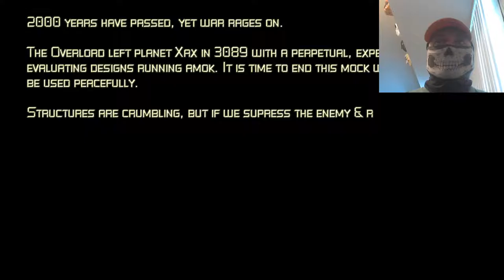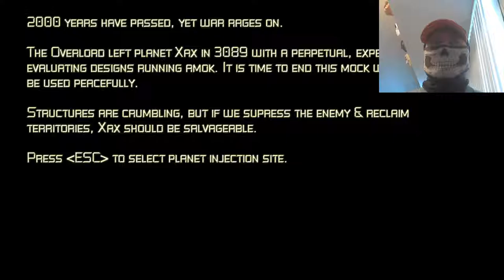Technologic! Let's Play 5089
Bones becomes a robot, in a future dystopian robot war. The world is great, the variety is amazing, and the depth is staggering.